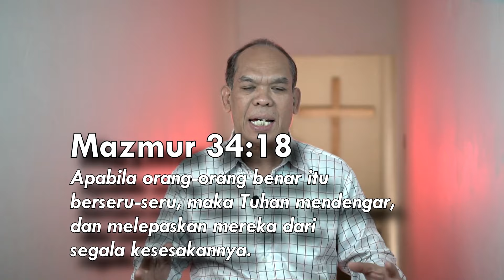MELEPASKAN - Mezbah Terang #135